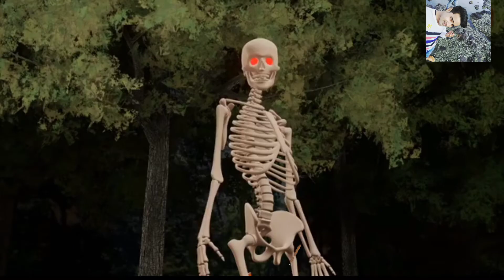video Hindi 🥺 daku jungali 😝nag Lok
junglee daku aur naglok🥺👻 make Jake Hindi video